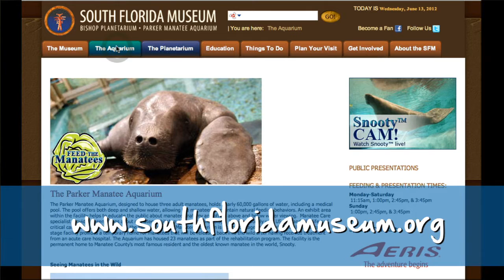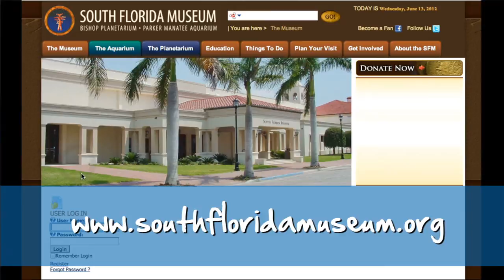A Visit with Snooty at the South Florida Museum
Jess takes a trip to Bradenton Florida's South Florida Museum to meet the Ambassdor of Manatees, Snooty.

Starring - Jessica Arinella and Snooty the Manatee
Directed, Shot and Edited by - Alicia Arinella
Produced by - On the Leesh Productions, INC.

Special Thanks- Marilyn Margold and everyone at the South Florida Museum and Dennis Arinella